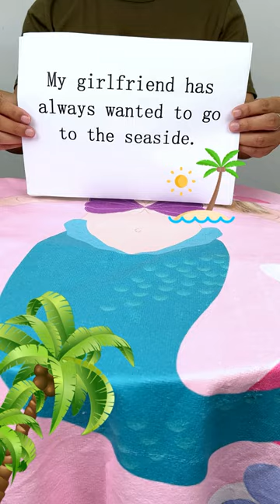😍Turn your lasting memorable photo into beach towel.💕Save The Best Moments Forever💕